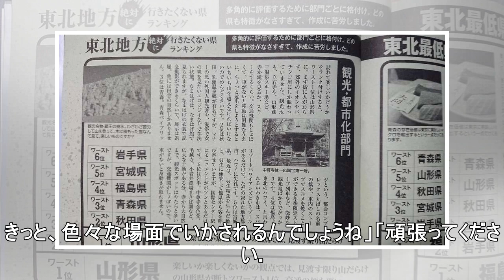立花胡桃、芸能界から引退の決断に「かっこいい!」「応援してます」の声